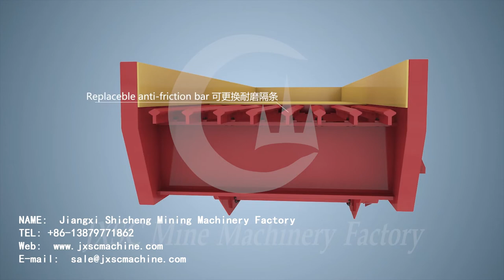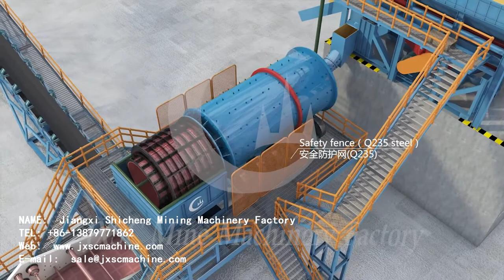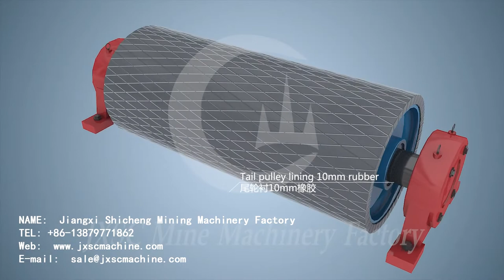Diamond Washing Plant 3D animation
JXSC Mine Machinery Factory is a designer, manufacturer, and distributor of an extensive range of quality mining machinery which is exported and used worldwide.

This 3D animation video would tell us how is the diamond pre-treatment processing plants works? How to design and deploy the diamond washing plant?

Vibrating feeder, rotary washing scrubber, high-frequency vibration screen, belt conveyor. The diamond wash plant is built base on high-quality standards with detailed factors as the elements list in the video.

Miner plan to wash the diamond ore, and get needed particles fraction 2-25 mm, other sizes would be tailing.
1. Firstly adopt a vibration feeder with the grizzly bar to remove big size stone.
2. Smaller particles go to the rotary scrubber to wash until the diamond ore is clean and finally catch 2-25 mm particles.
3. As it is probably there will mix with some other sizes particles in  2-25 mm, so need to use the high frequency to separate again the 2-25 mm material, to thoroughly remove -2mm and +25 mm particles.
4. 2-25mm goes to DMS diamond separation System